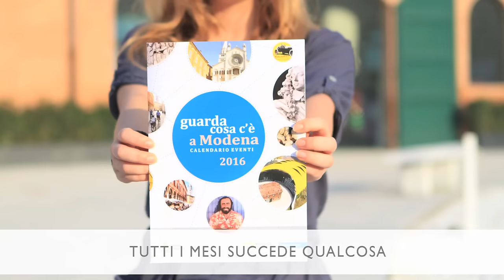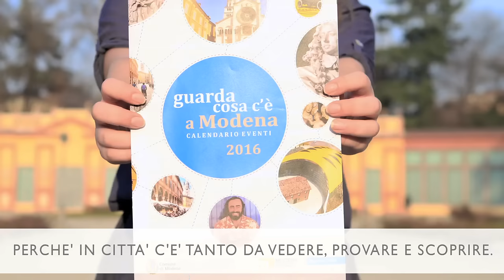Guarda Cosa C'è a Modena - Calendario Eventi - Città di Modena Spot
Con il calendario degli eventi 2016 scopri e tanti altri eventi per visitare e soggiornare a Modena da gennaio a dicembre.
Perché in città c'è tanto da vedere, provare e scoprire, con il magnifico tour Discover Ferrari & Pavarotti Land
Modena città d'arte e cultura, con il Duomo, la Ghirlandina e Piazza Grande, la rinnovata Piazza Roma che fa da cornice al Palazzo Ducale e tutti i tesori della Galleria Estense.
Modena città del gusto, con la straordinaria tradizione culinaria: aceto balsamico tradizionale, prosciutto di Modena, parmigiano reggiano, cotechino e zampone di Modena, tortellini e tante altre eccellenze.
Modena terra dei motori dove si producono Ferrari, Maserati, Pagani e si può sognare visitando i musei Ferrari, tante bellissime collezioni private e provare l'emozione della guida sportiva all'autodromo di Modena..
Modena città del bel canto dove puoi visitare tutti i giorni la Casa Museo Luciano Pavarotti o assistere ad un’opera in programma al Teatro comunale Luciano Pavarotti.
Il calendario è sempre disponibile e aggiornato su visitmodena.it